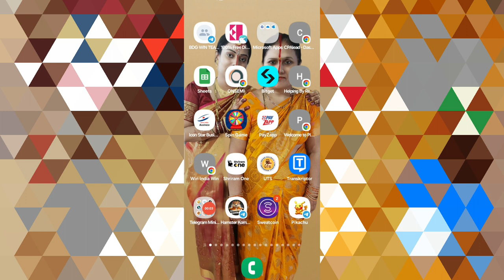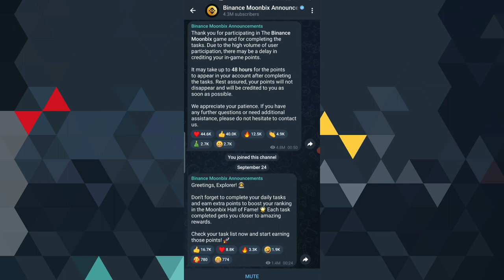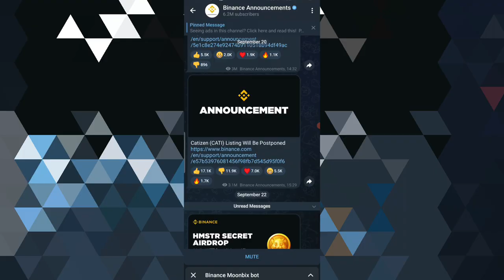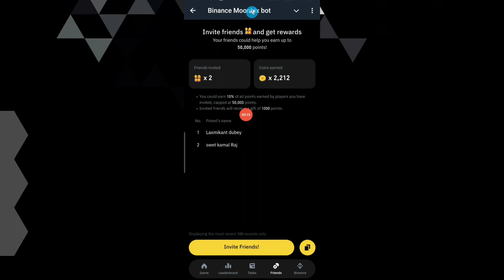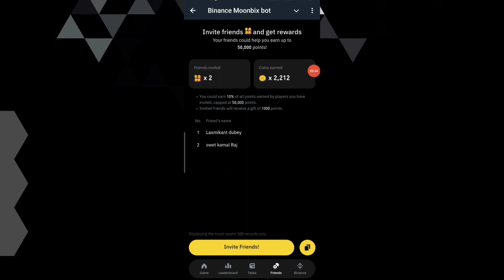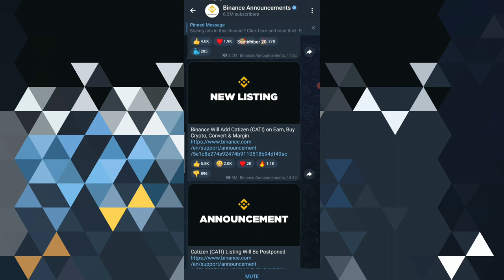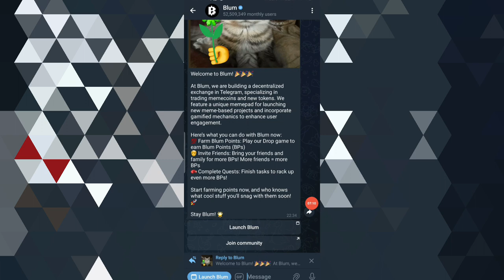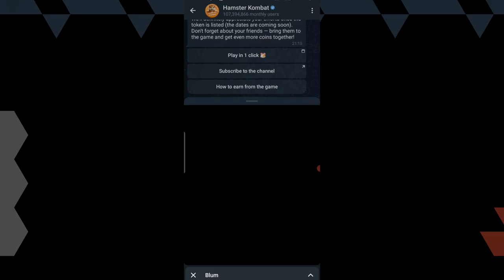🙋🏻‍♂️Game खेलकर Real Platform से डॉलर कमायें 👍🏻 पैसे कमाने का बहुत हीं आसान तरीका 💰👈🏻👍🏻🙏🏻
दोस्तों नमस्कार

🙋‍♂️🙋‍♂️ आज की वीडियो में मैने बताया है की अगर Telegram  से आप Free में Dogs Coin लेना चाहते हैं तो आपको ईस वीडियो को पूरा देखना होगा क्यूंकि मैने ईस वीडियो में वो सारे तरीका को बताया हूँ!
👉Telegram Meeting Link :- Don't Worry
This telegram channel will tell you all about how to earn online, and will also help and advise you about digital networ

👉👉 Tags.